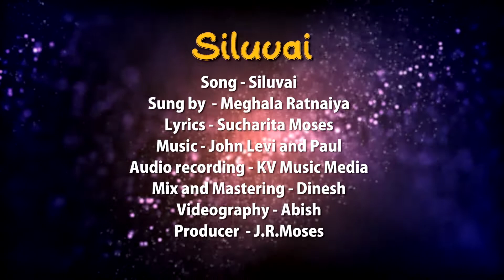EN NAMBIKKAI/SILUVAI2022 GOOD FRIDAY SONG SUNG BY MEGHALA/LYRICS SUCHARITA MOSES/MUSIC LEVI AND PAUL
SILIVAI
SUNG BY MEGHALA RATNAIYA
LYRICS SUCHARITA MOSES
MUSIC /JOHN LEVI AND PAUL IMMANUEL
AUDIO REC KV MUSIC MEDIA
MIX AND MASTER/ DINESH
VIDEOGRAPHY/ABISH
PRODUCER J R MOSES